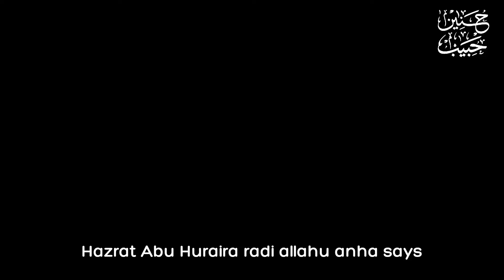𝗨𝗺𝗺𝗮𝘁 𝗠𝗲𝗶𝗻 𝗝𝗮𝗵𝗶𝗹𝗶𝘆𝗮𝘁 𝗸𝗮𝘆 𝟮 𝗞𝗮𝗮𝗺 | Hadith Reflections | Hunain Habib